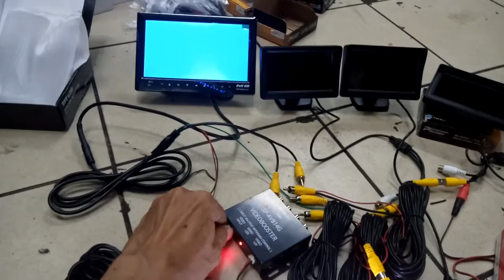Video booster 4 channel. 1 input 4 output. Solusi tampilan video 4 monitor